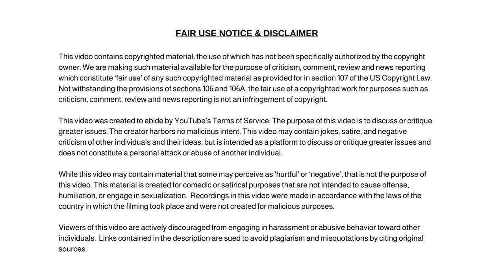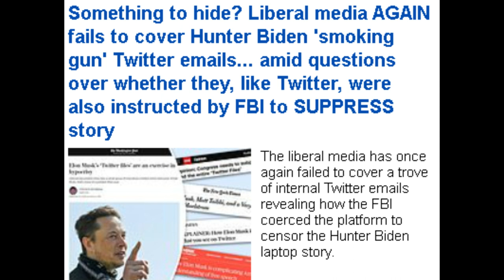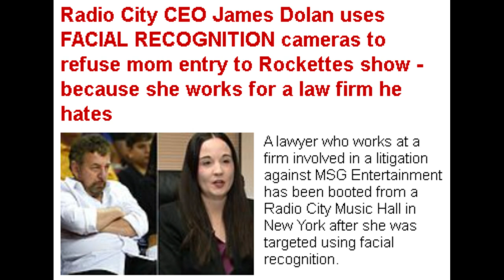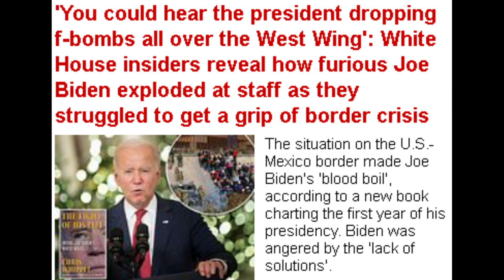Mariah Carey Didn't Write this Song? Netflix to End Password Sharing! and Other Dumb News Headlines.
Mariah Carey Didn't Write the Christmas Song? Netflix to End Password Sharing! and Other Dumb News Headlines.

Dum Dum